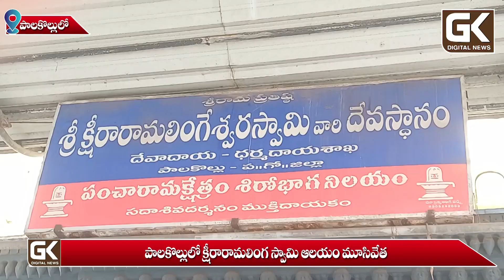పాలకొల్లులో క్షీరారామలింగ స్వామి ఆలయం మూసివేత...